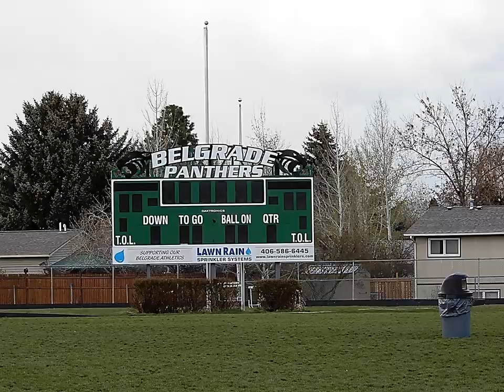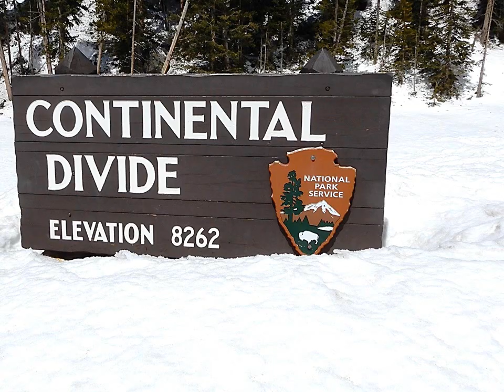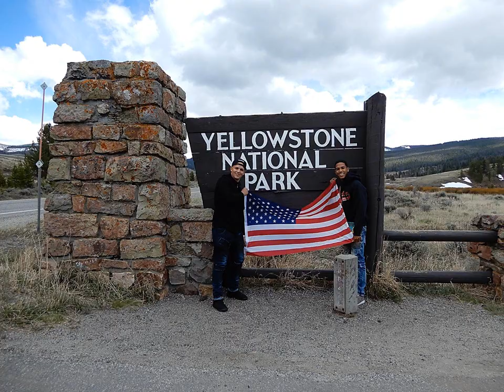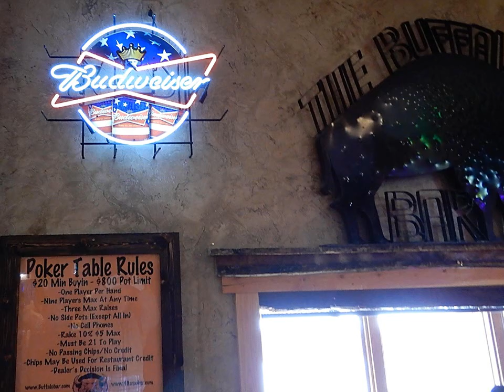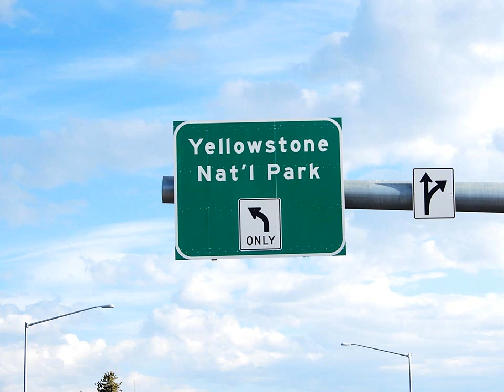Yellowstone Lou Reed Walk On The Wild Side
A walk on the wild side with the great Lou Reed classic
at Yellowstone National Park May 2019
Always stay on the boardwalk like they tell you too.